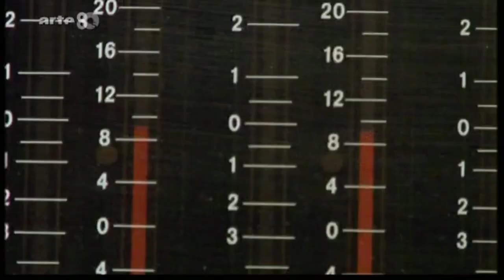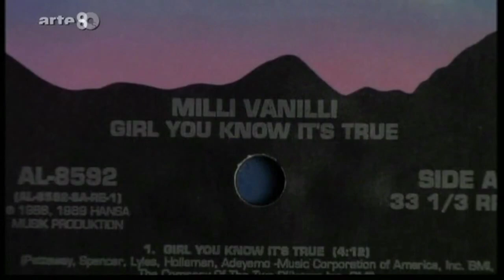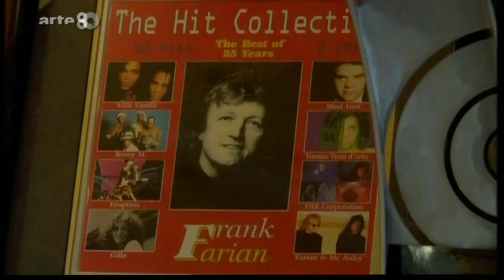Linda Rocco Interview 2021: Milli Vanilli & Masterboy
Entrevista a Linda Rocco, vocalista del grupo Milli Vanilli y Masterboy. Vamos a repasar su carrera profesional en esos dos grupos, su trabajo con Michael Jackson y mucho más!